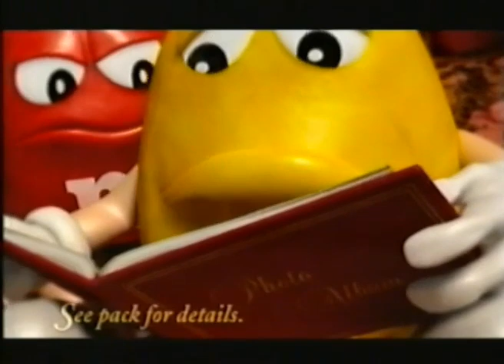M&M's - Money 4 Mates (Australia, 2003)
Directed by Bruce Currie at Trilobite Productions.